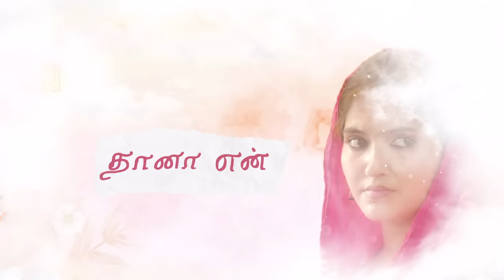Yennanga Sir Unga Sattam | Jeeraga Biriyani Lyric Video | Prabhu Jeyaram | Guna | Passion Studios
Movie: Yennanga Sir Unga Sattam
Song: Jeeraga Biriyani
Composed, Arranged, and Produced by Guna Balasubramanian
Vocals: Benny Dayal
Lyrics: Jegan Kaviraj
Rhythm Programmed by Vicky Balasubramanian
Additional Rhythms: Krishna Kishore
Guitars: Keba Jeremiah
World Strings: Subhani
Vocals Arranged by Santosh Jayakaran
Mixed by Visakh NB
Mastered by Ramji Soma
Recorded at Madras Music Production, Voice and Vision Studios
Recording Engineers - Lijesh, Akhilesh

Cast: RS Karthiik, Ayraa, Soundarya Bala Nandakumar, Rohini, Bhagavati Perumal, Dhanyaa, Subha
Director: Prabhu Jeyaram
Producer: Sudhan Sundaram, G.Jayaram
DOP: Arunkrishna Radhakrishnan
Editor: Prakash Karunanithi
Art: Teejay
Lyrics: Karthik Netha, Jagan Kaviraj, Ranjith, M.S.Muthu
Singers: Benny Dayal, Vineeth Srinivasan, Guna Balasubramanian, Malvi Sundaresan, Padmapriya Ragavan, Ahana Krishnan
Costume Designer: Divya Lakshana, Swetha Raju
Makeup: Theja
Publicity Designs: Kannadasan DKD
Sound Design: Krishnan Subramanian
Dubbing Engineer: Arun Uma
Stills: Ram Prasad
VFX: White Lotus
DI & Colorist: Sreeram
PRO: Suresh Chandra, Rekha D'One
Subtitles: Rekhs
Banner: Passion Studios
Creative Promotions: BeatRoute
Audio Label: Think Music

Lyric Video by Fix It in Post Studios